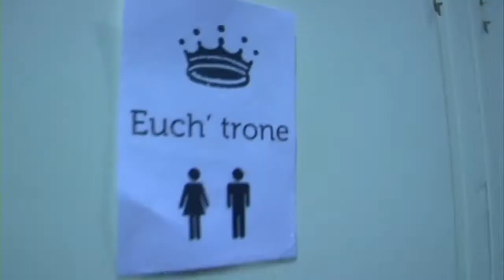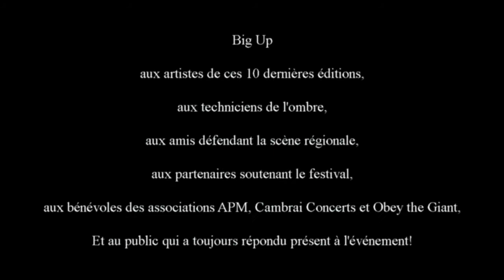Bref, je suis allée au BetiZFest!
Une parodie de Bref (Canal+)

Le BetiZFest, le festival de musiques alternatives de Cambrai

Merci à Justine, Morgane et toutes les personnes ayant participé à cette vidéo.